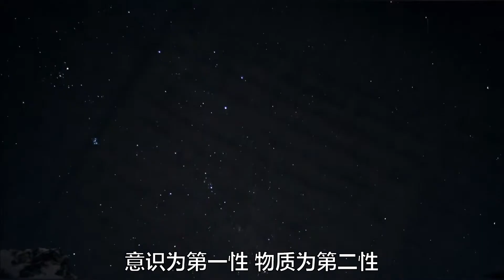解謎《盜墓筆記》：終極到底是什麼？答案在這裡！「奇哥的視界」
三叔在《盜墓筆記》中所訴說的世界的本源是什麼？而其中人類的長生，又是怎麼在“終極”之中實現的？今天就帶大家看看書中的終極到底是什麼！

大家好！欢迎来到「奇哥的视界」
我是盗墓系列的狂热爱好者，带你们进入惊险悬疑的盗墓世界！